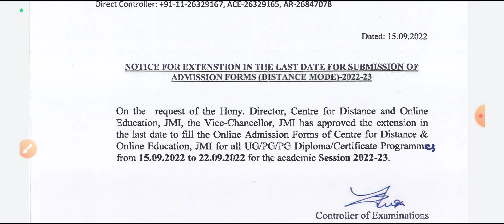Jamia Millia Islamia Admission Form 2022-23